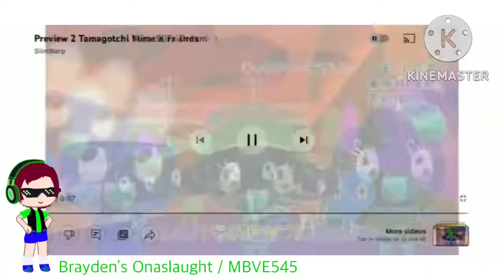Randomview 1992 Tamagotchi Mashup Effects (Sponsored by Preview 2 Funny 2022.69) Effects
I yet again tried to make ARYJ Major.